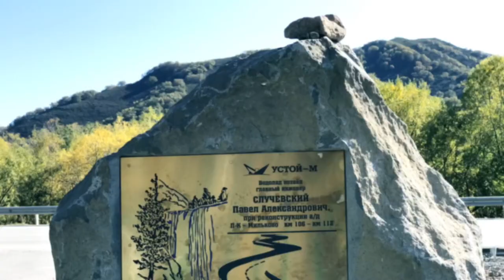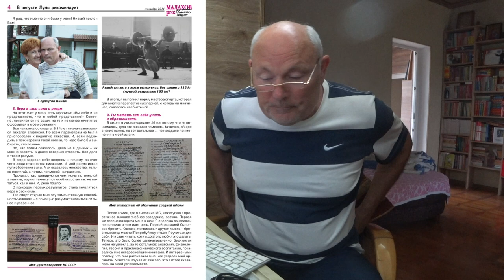КАК Я РАБОТАЮ. НОВЫЙ ФЛЕШМОБ - ЛАВРУШКА. Малахов.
Как я работаю или новый флешмоб - лаврушка.